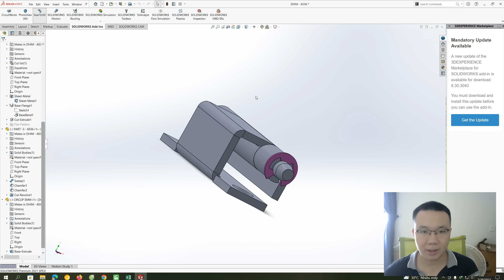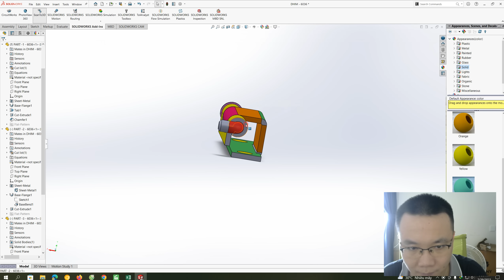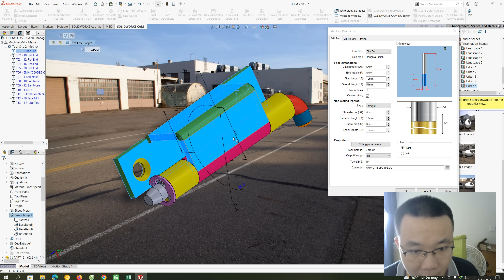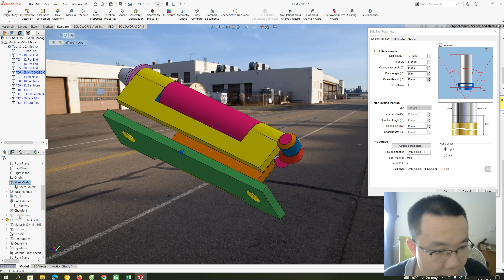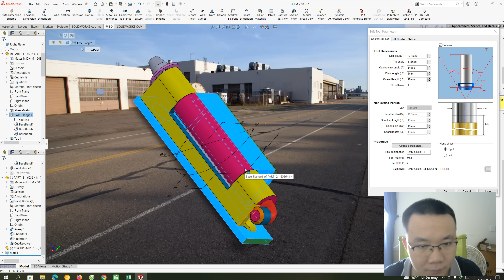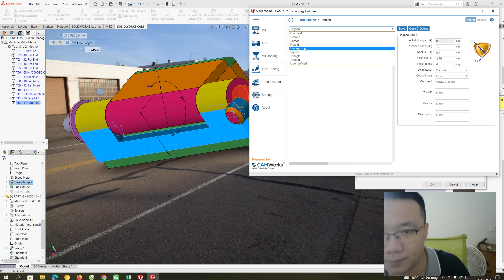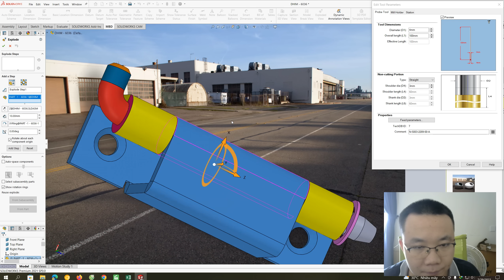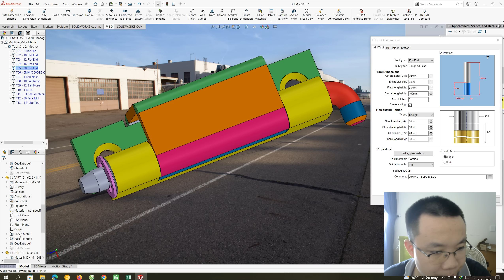Drawing door hinge joint with SolidWorks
A hinge is a mechanical bearing that connects two solid objects, typically allowing only a limited angle of rotation between them. Two objects connected by an ideal hinge rotate relative to each other about a fixed axis of rotation: all other translations or rotations being prevented, and thus a hinge has one degree of freedom. Hinges may be made of flexible material or of moving components. In biology, many joints function as hinges, like the elbow joint.
Chào mừng các bạn đến với kênh Shopkins High Vlog của mình 😍
🔰 nếu thấy hay các bạn đăng kí ủng hộ kênh mình nhé 💖